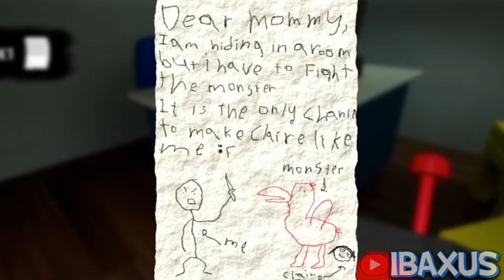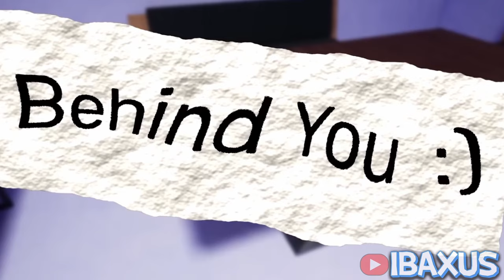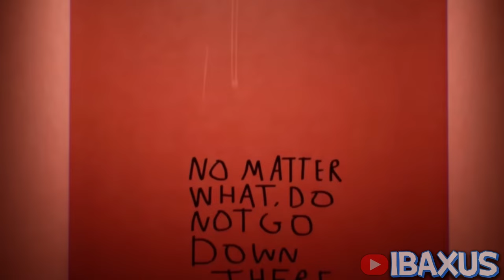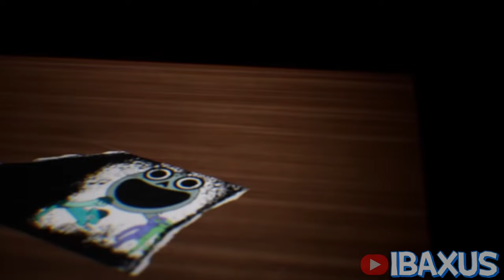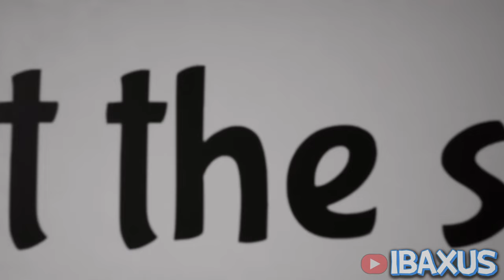Every Official Garten of Banban Trailer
Are you loving the Euphoric brothers smash hit mascot Horror game The Garten of Ban, If so which character has been your favourite so far? And Yes The Soundtrack for a few of the trailers has had to be muted for copyright reasons which is a bit weird to me.